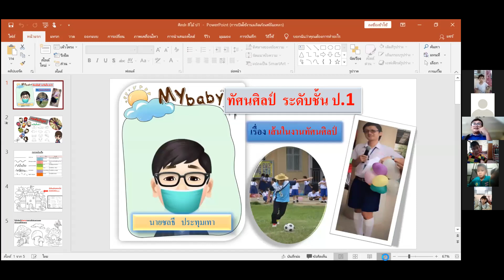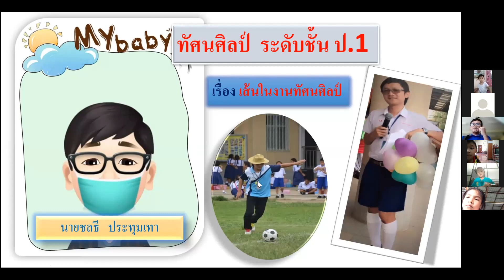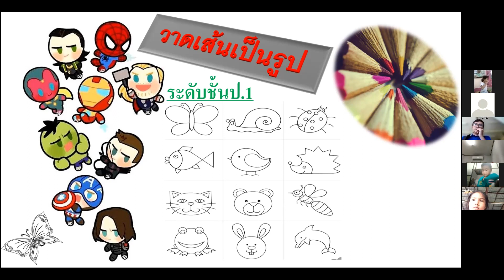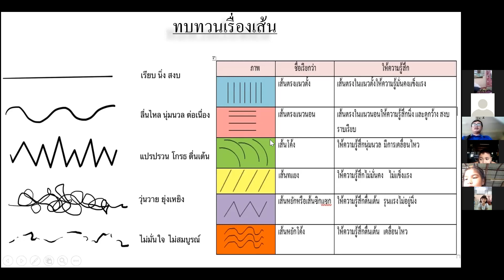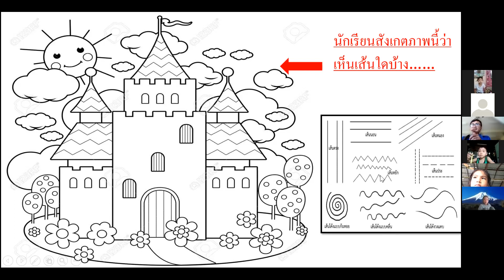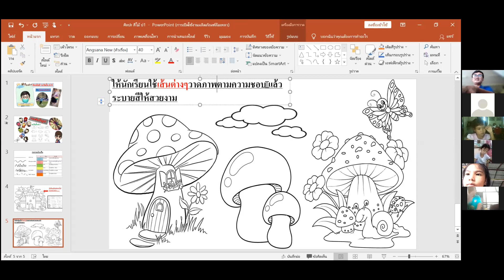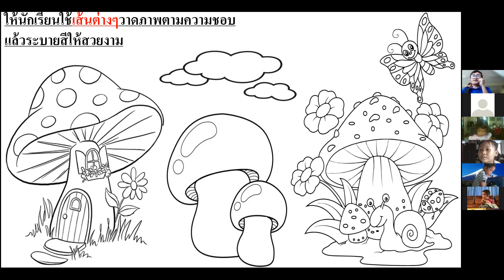วิชาศิลปะ เรื่องวาดเส้นเป็นรูป ป.1